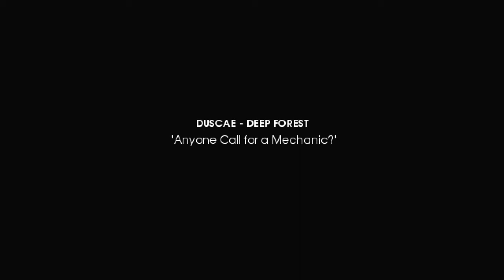A King’s Tale: Final Fantasy XV │ Longplay: Full Main Story │ Backlogged Games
A King’s Tale: Final Fantasy XV (2016, PlayStation 4) No Commentary Gameplay

Final Fantasy XV was the game that finally got me to get a PlayStation 4. For a long ass time all I was was playing and collecting for was my PSVita, PSP, and PS3. I felt like there was more than enough for me to play and I really had zero desire to jump to the PS4. I was pretty busy with my postgraduate work and figured I’d wait for the PS5 before jumping on board but something about FFXV felt special and I fell into the hype. I remember how excited I was about it and it was the tipping point for me. I fell pretty deep into the additional FFXV stuff like the movie, anime, and this old school feeling beatemup game! Nothing too amazing, but still a fun game to beat in an afternoon.